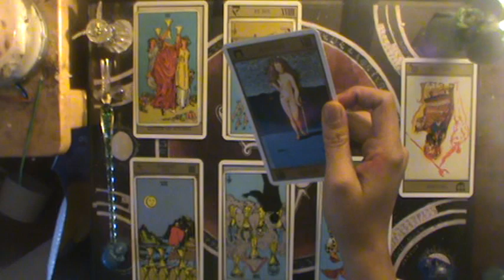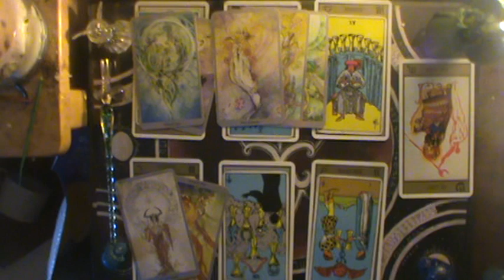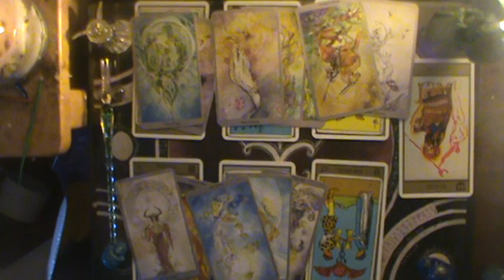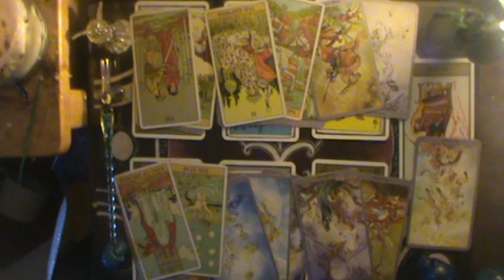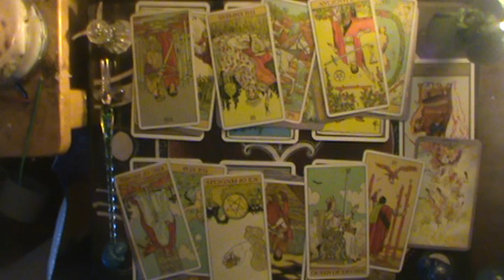♐Almost wishing they hadn't gotten away | Sagittarius Mid February-March reading 2020